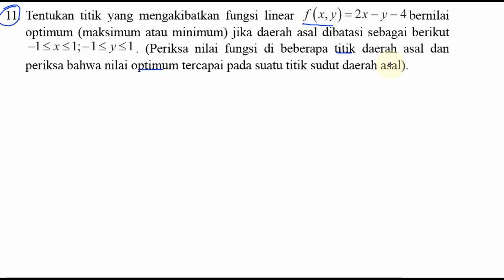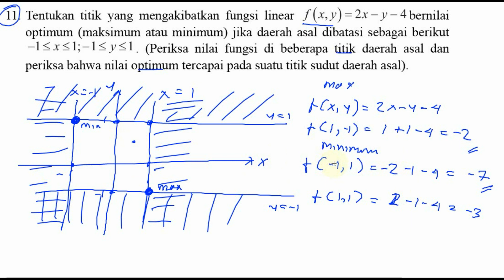menentukan nilai minimum dan maksimum, program linear kelas 11 , bse K13 uk 1,2 no 11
Tentukan titik yang mengakibatkan fungsi linear f (x, y) = 2x − y − 4 bernilai
optimum (maksimum atau minimum) jika daerah asal dibatasi sebagai berikut
−1 x 1;−1 y 1. (Periksa nilai fungsi di beberapa titik daerah asal dan
periksa bahwa nilai optimum tercapai pada suatu titik sudut daerah asal).